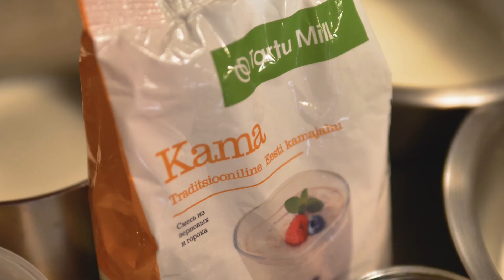Кама. Традиционный эстонский десерт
Радуем Андрюху блюдом его малой родины!
Вкусный и полезный злаковый мусс, дополненный имбирным печеньем и пикантной вишней, станет как и отличным питательным завтраком, так и прекрасным десертом к обеду или ужину.
Готовит шеф-повар ресторана MØS Юрий Агузаров.

Для приготовления вам понадобится:
- сливки
- йогурт
- молоко
- желатин
- кама
- имбирь
- сахар
- стручковая ваниль
- имбирное печенье
- жаренный грецкий орех
- пряная вишня

SPASIBOCHEF — это:
• Талантливые шефы, признанные профессионалы своего дела (если Вы шеф-повар, кондитер… и Вам есть что показать, просто свяжитесь с нами удобным для Вас способом, мы непрерывно ищем новые таланты)
• Настоящие и честные люди
• Красивые и необычные локации